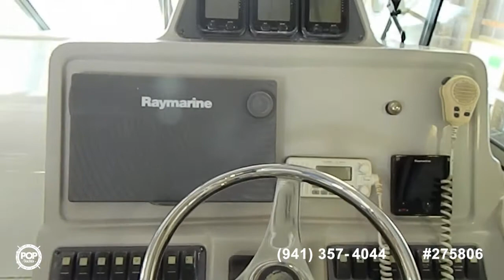[SOLD] Used 2007 Robalo R305 in Lottsburg, Virginia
2006 Hydra-Sports 2900VX Vector in Seaville, New Jersey - $132,000

1998 Century 3000 Sport Cabin in Panama City, Florida - $79,000

2007 Parker Marine 2820 XLD in Farmingville, New York - $106,000